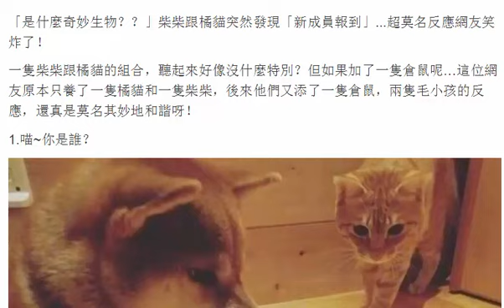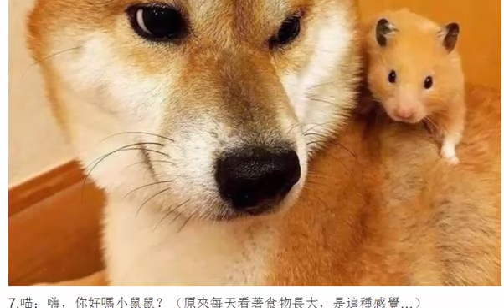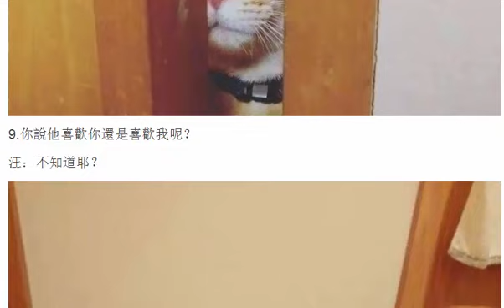「是什麼奇妙生物？？」柴柴跟橘貓突然發現「新成員報到」 超莫名反應網友笑炸了！